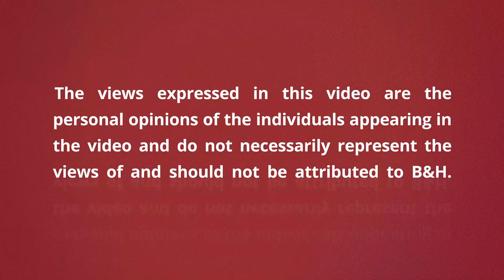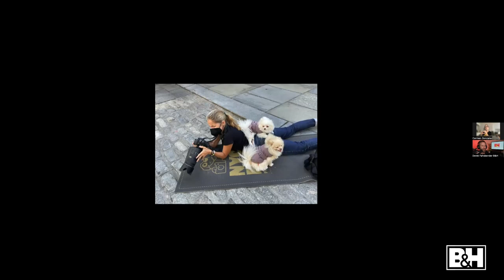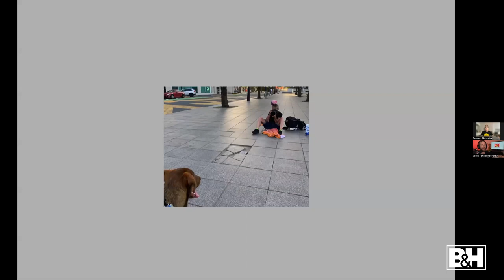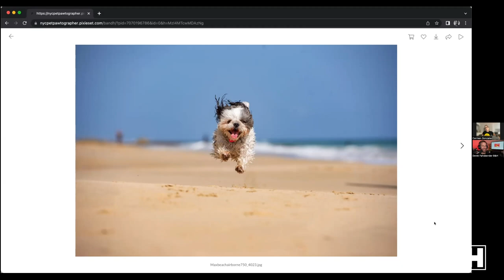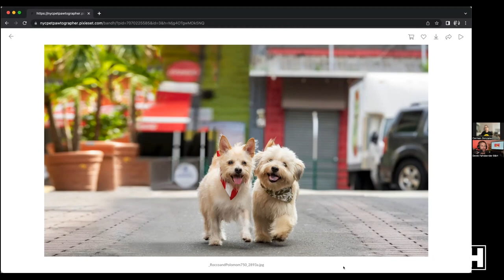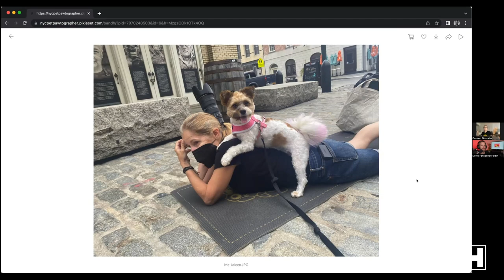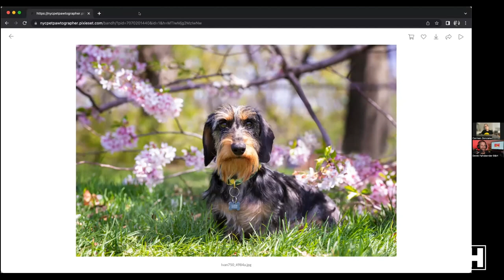Tips For Getting The Best Pup Photos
Have you ever tried to get pictures of your pups only to have them running off? Carmen Gonzales will discuss some tips and tricks to help fix those issues. She'll show you how to get your furry friends to relax when working with you, along with how to get them to listen and behave.

More pet photography tutorials:
-5 Dog Photography Tips with The Dogist
-Photographing Dogs & the Humans Who Love Them | B&H Event Space
-Pet Portraits in Studio: Lighting, Handling Animals & More | B&H Event Space
-Professional Pet Photography Workflow | B&H Event Space

0:00 Intro
5:53 Gear
8:42 Process of photographing the pup
14:25 Toys & tricks
16:02 Know different dog breeds
17:15 Tips on getting started
18:41 Location scouting
20:36 Lighting
23:10 Portraits and action shots
25:36 Breaking down images of the pups
36:36 Photographing a pup is just like photographing a model
38:36 Q&As